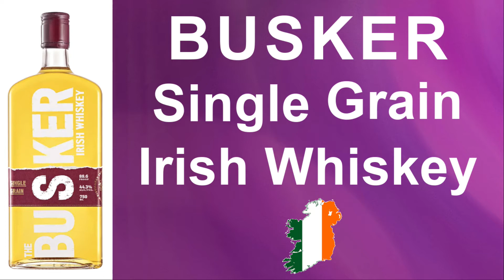Busker Single Grain ( Royal Oak Distillery ) Irish Whiskey Review from WhiskyJason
WhiskyJason reviews Busker Single Grain ( Royal Oak Distillery ) Irish Whiskey

The Busker Single Grain Irish Whiskey matured in Bourbon casks from USA and rare Marsala cask from one of the oldest Sicilian wineries – Cantine Florio 1833.